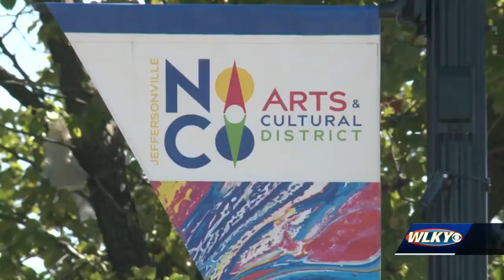Progress continues on future Jeffersonville destination in Arts & Cultural District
Construction continues on The Depot Entertainment Space, which sits on the corner of West Seventh Street and Michigan Avenue in the NoCo Arts & Cultural District.